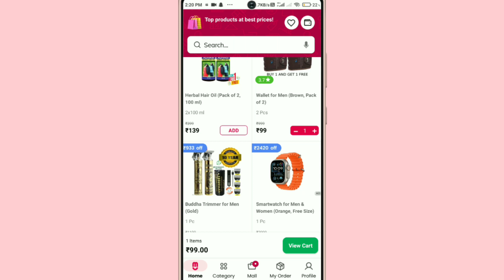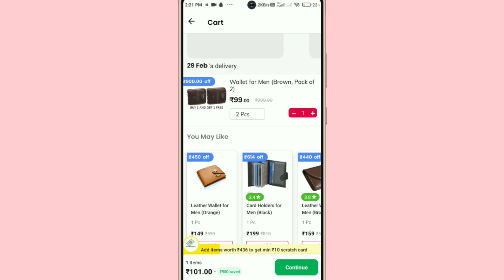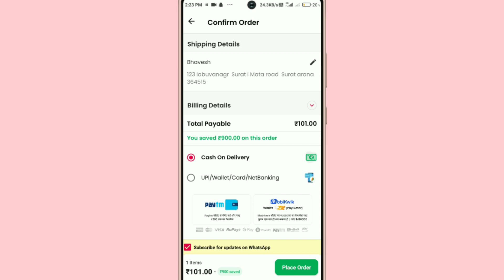CityMall App Se Order Kaise Kare !! How To Order On CityMall App !! Cash On Delivery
1. Citymall App Se Shopping Kaise Karen
2. How To Shopping On CityMall App